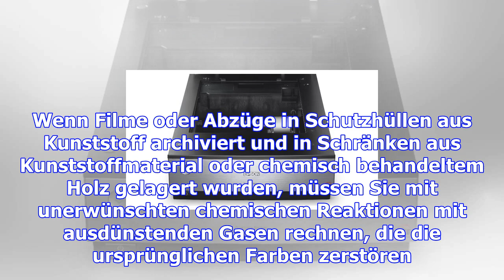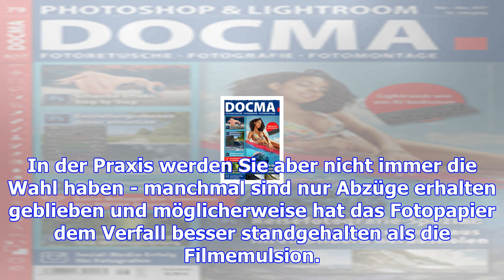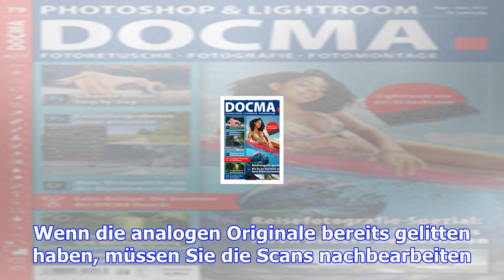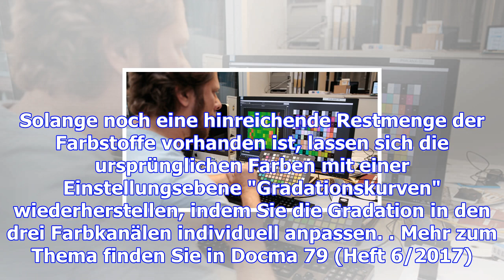Kampf dem verfall: so retten sie analoge fotos ins digitale zeitalter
Sonntag, 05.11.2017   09:25 Uhr Oft äußern Fotografen die Befürchtung, sie könnten ihre digitalen Bi...